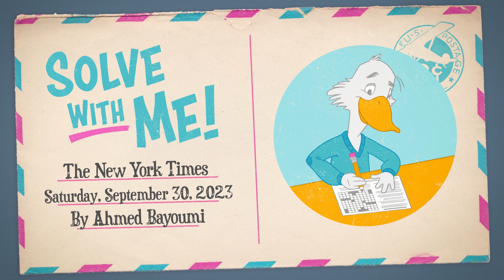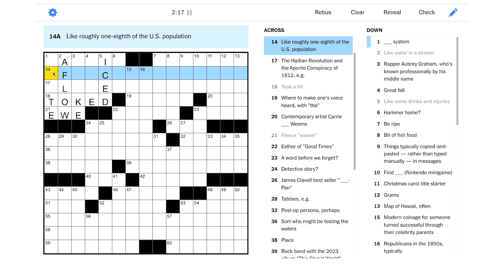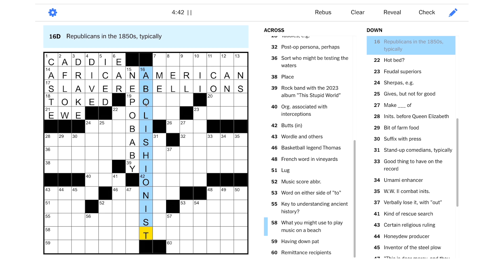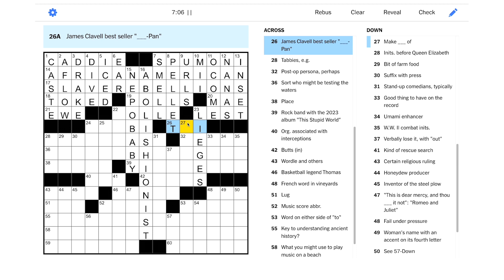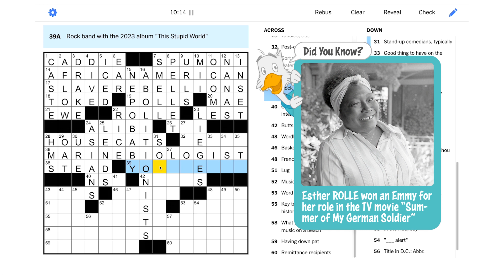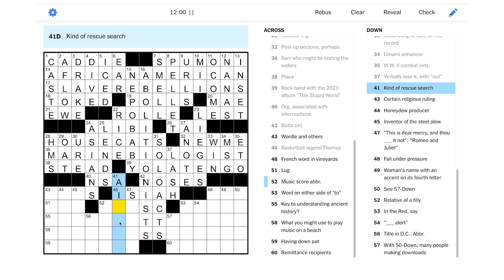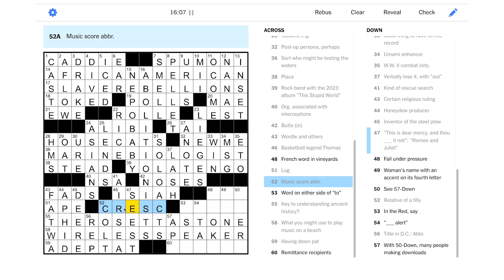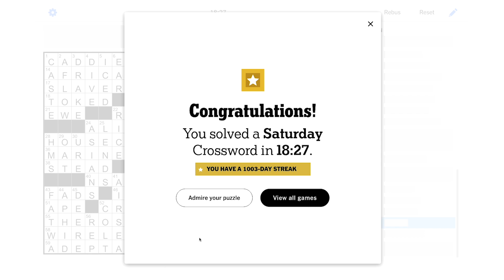Solve With Me: The New York Times Crossword - Saturday, September 30, 2023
Let's try not to fail under pressure while solving this Saturday NYT puzzle!

This is the New York Times crossword for Saturday, September 30, 2023 by Ahmed Bayoumi - Edited by Will Shortz.